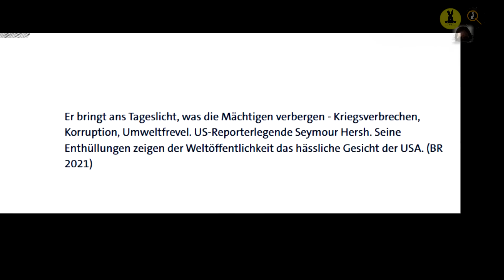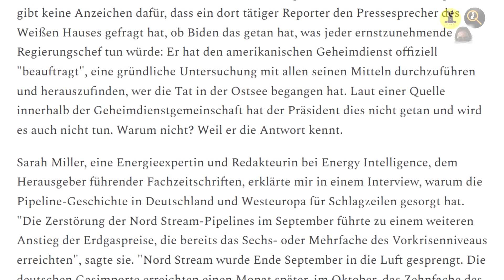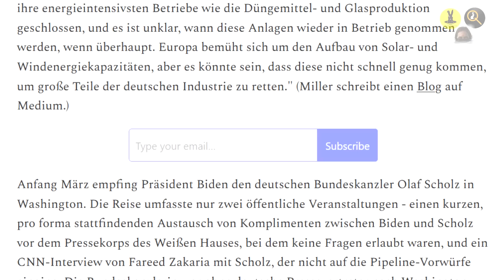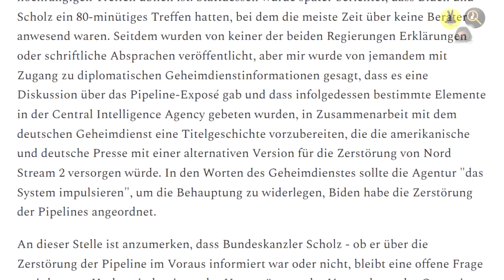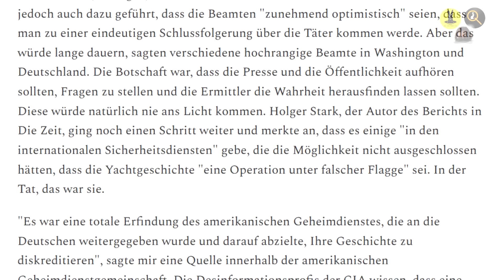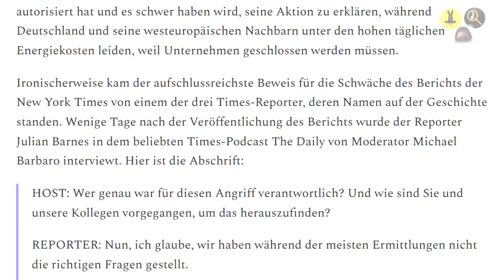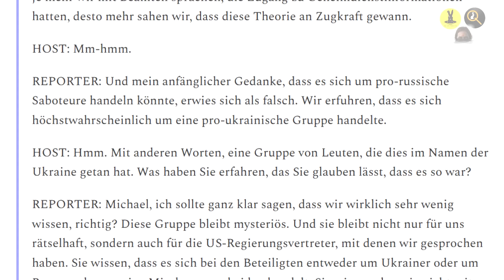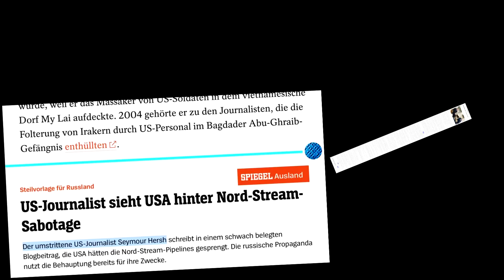Die Vertuschung von Seymour Hersh (Video-Podcast)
Die Biden-Regierung verheimlicht weiterhin ihre Verantwortung für die Zerstörung der Nord Stream-Pipelines

▬▬▬▬ Quellen ▬▬▬▬▬▬▬▬▬▬▬▬▬▬▬▬▬▬▬

▬▬▬▬ Odysee / LBRY▬▬▬▬▬▬▬▬▬▬▬▬▬▬▬▬

▬▬▬▬ Musik ▬▬▬▬▬▬▬▬▬▬▬▬▬▬▬▬▬▬▬▬▬